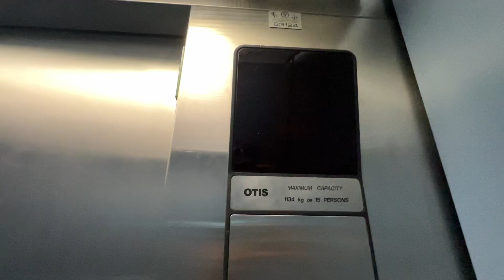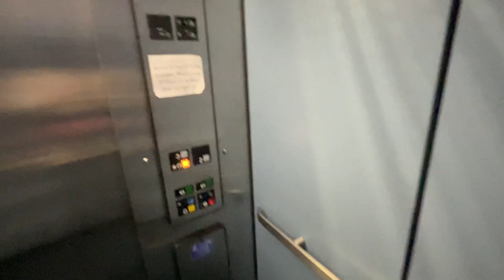Retro 1990 Otis Series 1 Elevator at University of Toronto St George 9/4/2024